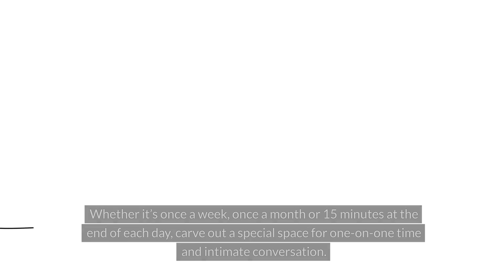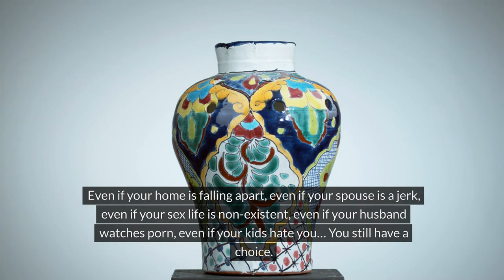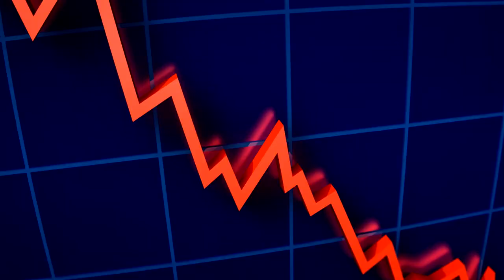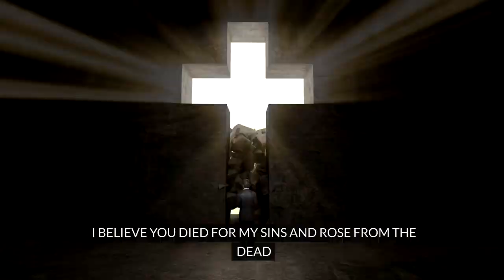10 Ways to Make Your Marriage Fun Again.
This video is about ways to rekindle your marriage.